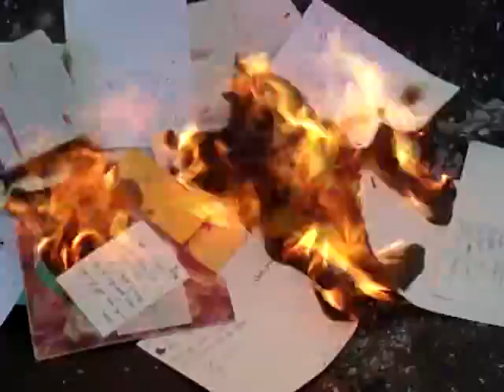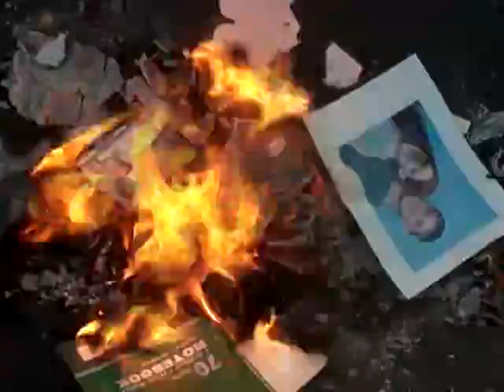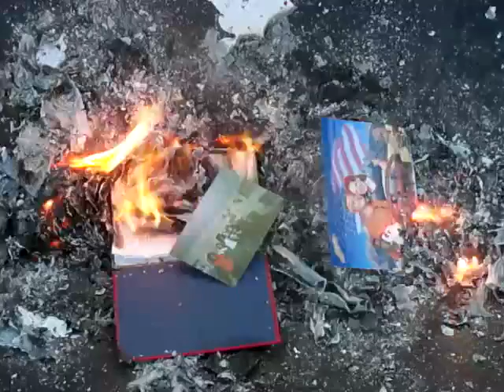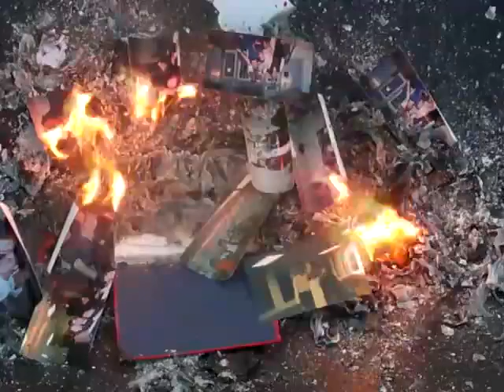Parasite Burns 02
RIP Ryan & Lisa
Sept. 1997-Aug. 2008